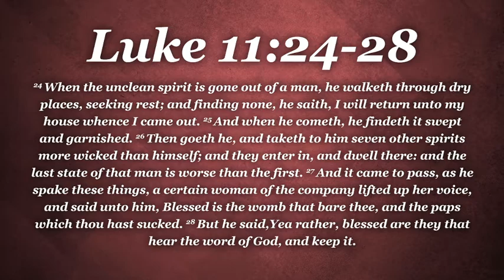December 6, 2020 AM // "Beware of False Gospel" Luke 11:24-28 // Pastor David Cullison